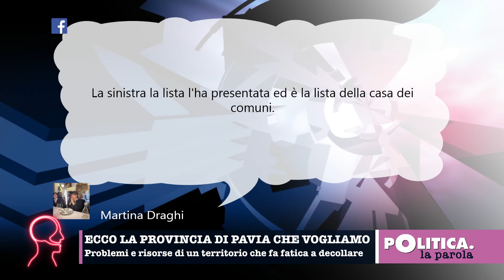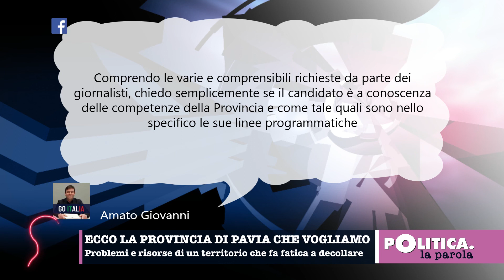Politica. La parola - 16 dicembre 2021